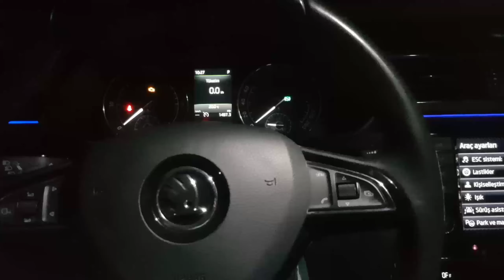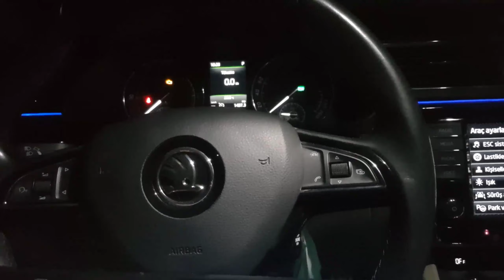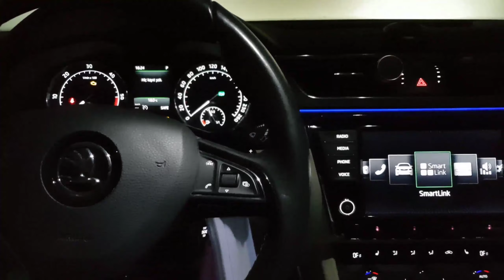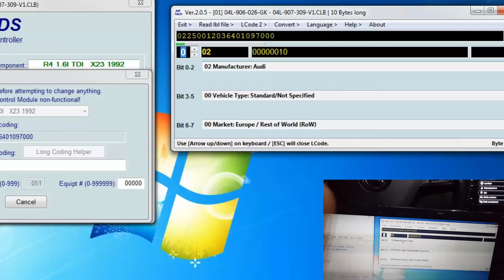Gaz Tepki Artışı Nasıl Kodlanır | Sport Gas Pedal Coding | Gizli Özellik | Skoda Seat VW Audi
Evet arkadaşlar bugün sizlere VAG Grubu MQB Platformlu araçlarımızda Gaz tepkisini nasıl iyileştiririz onu anlatacağız. Bu yöntemden sonra aracınızın gaz tepkisi iyileşecek ve pedaldaki cansızlık azalacaktır. Sizlerden de yorumlarda nasıl olduğunu belirtmenizi bekliyoruz.
İyi Seyirler.